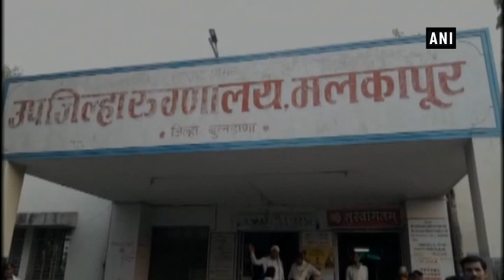Over 25 people injured in a road accident in Maharashtra's Buldhana - Maharashtrta News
Buldhana (Maharashtra), May 26 (ANI): More than 25 people got injured in a road accident between a truck and mini bus in Maharashtra's Buldhana on Friday.